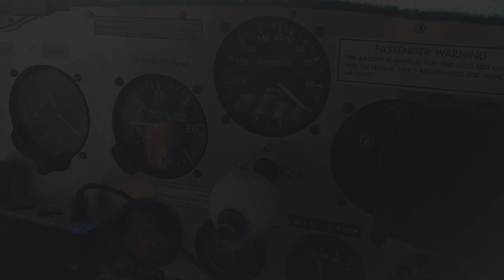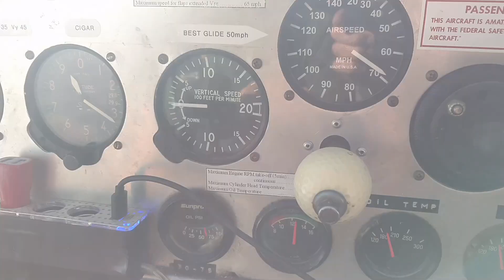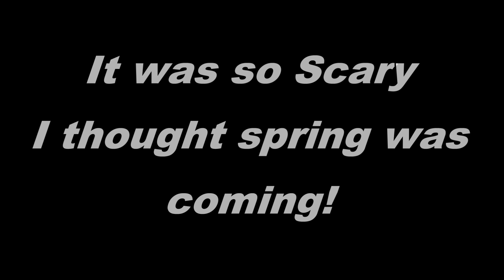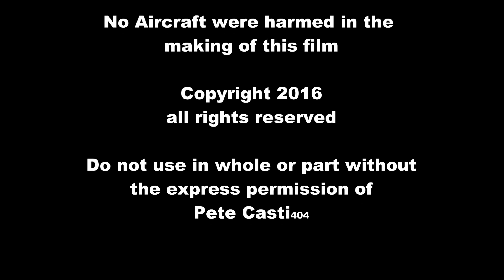Engine out Zenith CH 701, Oh My God!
Lukas Kennedy shows his superior skill as a sailplane pilot with an engine out situation in a Zenith CH 701. Sailplane pilots chuckle when power pilot have to land on a  runway in a simulated engine out scenario. The power pilots get sweaty hands and don't know how to manage their energy to the place that they want and need to touch down at. A sailplane pilot does this on every landing and understands what it takes to get a plane to the ground with it's available glide ratio and potential energy. There is not go around second chance for us.
This video was not a real emergency engine out but we did turn off the motor from 5,000 AGL and glide all the way down. We both wanted to see how this plane glides and well.. uhmm... not well at all. About 6:1 glide ratio. Yikes!

We had lots of runway to work with and we knew that this simulated emergency would not turn into a real one. At Air sailing we always land in the dirt. The asphalt strip is only for the tow plane to take off on to avoid blowing dust all over the sailplane being towed.

I hope you learn that aircraft don't just fall out of the sky when the motor quits. We can glide down to the earth. Unlike when a hot air balloon motor dies, it usually does fall to the earth.